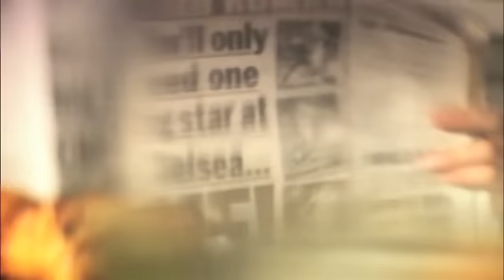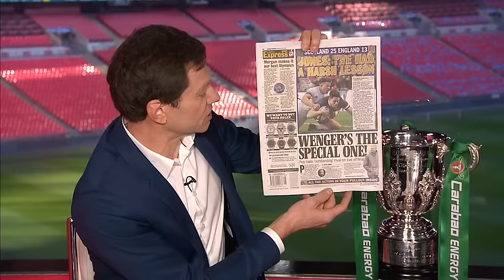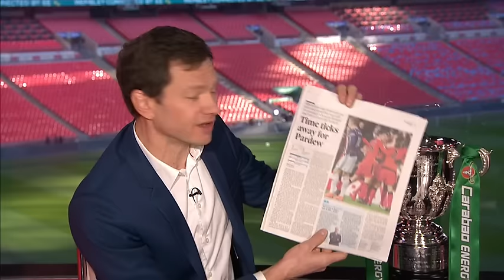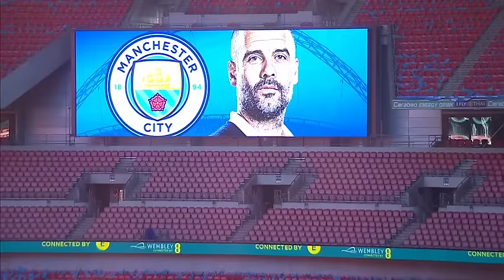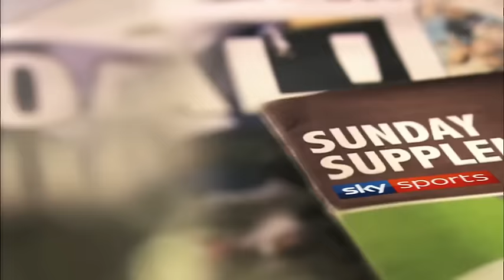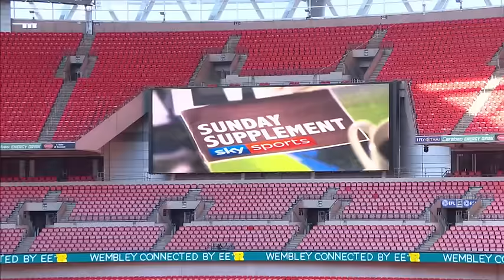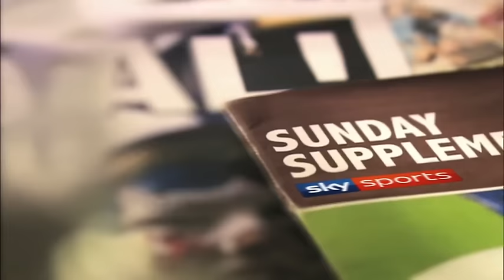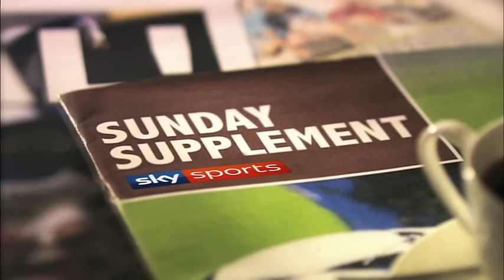Does Jurgen Klopp deserve more praise? | Sunday Supplement | Carabao Cup Final Special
Neil Ashton is joined by Martin Samuel, Henry Winter & Shaun Custis for a Carabao Cup Final Special edition of Sunday Supplement.

In addition they also discuss Toby Alderweireld's contract stand-off, why Jurgen Klopp deserves more praise and whether West Brom can avoid relegation.